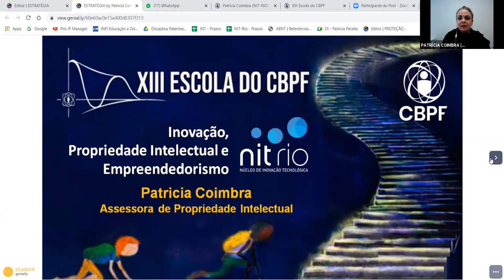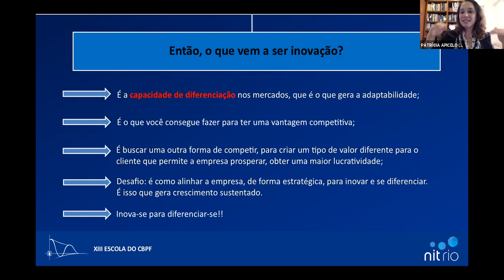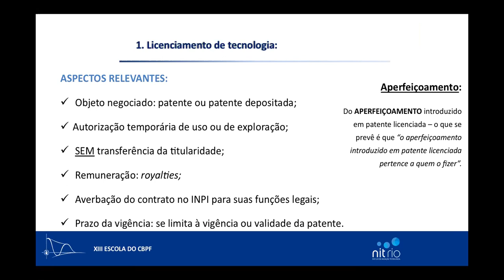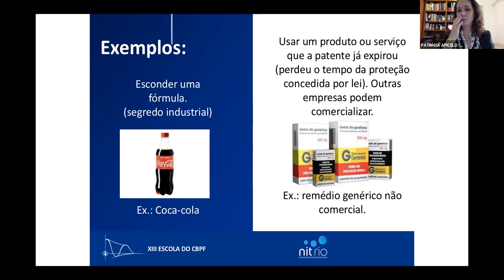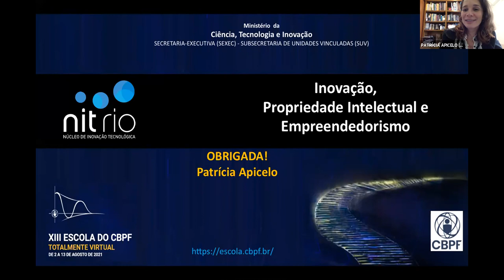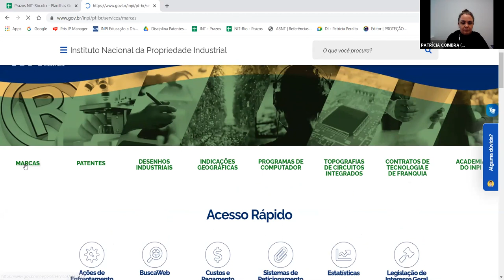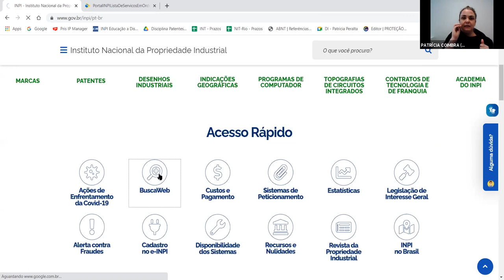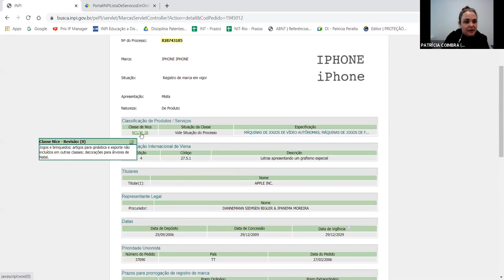D11 QUA Inovação, Propriedade Intelectual e Empreendedorismo